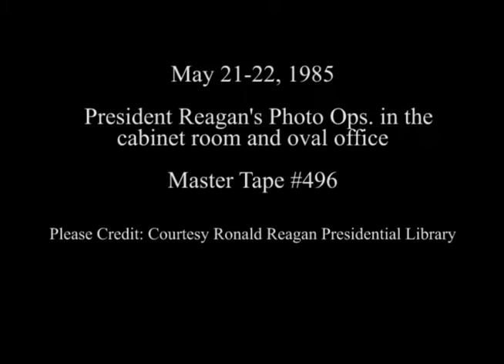President Reagan's Photo Opportunities on May 21-22, 1985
Full Title: President Reagan's Photo Opportunities on May 21-22, 1985, Meeting with Republican Congressional Leadership. David Stockman remarks in Cabinet Room, President Reagan attending National Security meeting in Oval Office, President Reagan meeting with Senator Edward Zorinsky in Oval Office patio on May 21, 1985, Presentation of diplomatic credentials to President Reagan by Ambassador de La Guardia of Panama, Ambassador Nicolae Gavrilescu of Romania, Ambassador Han Xu of People's Republic of China, and Ambassador Kamal of Jordan. Oval Office, President Reagan meeting with Ed Hargett in Oval Office on May 22, 1985

Transcript:  N/A

Production Date: 5/21-22/1985

Access Restriction(s):Unrestricted
Use Restriction(s):Unrestricted